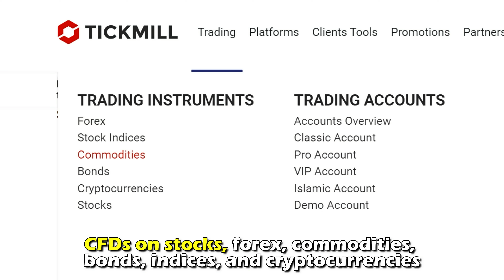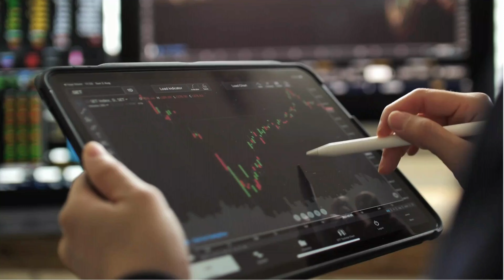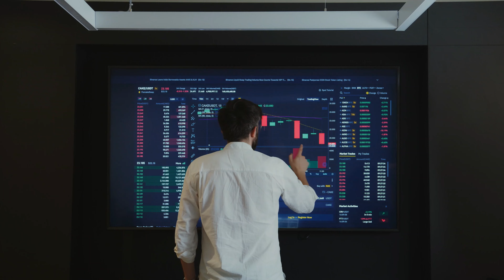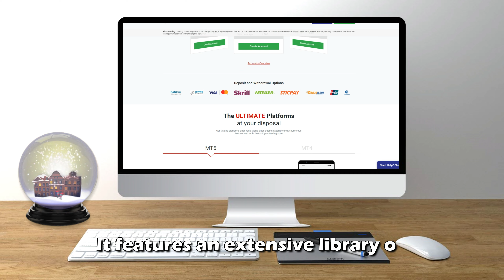Tickmill Review - Pros and Cons of Tickmill (Everything You Should Know)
Tickmill Review - Pros and Cons of Tickmill (Everything You Should Know). Welcome to my in-depth review of Tickmill.

Overview of Tickmill:
Tickmill is a global online broker that was introduced to traders in 2014. It is regulated by the UK's Financial Conduct Authority, making it a trustworthy choice. It supports trading CFDs on stocks, forex, commodities, bonds, indices, and cryptocurrencies. It enables all traders to trade on both MetaTrader platforms, but these platforms feature outdated designs and low-quality news feed tools. Tickmill also offers traders free withdrawals and deposits and access to comprehensive educational and research resources.